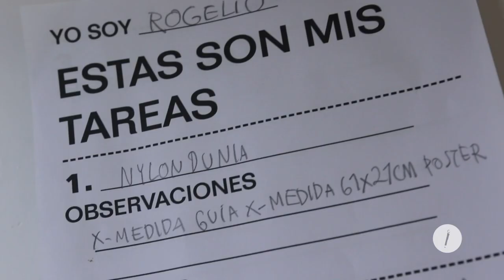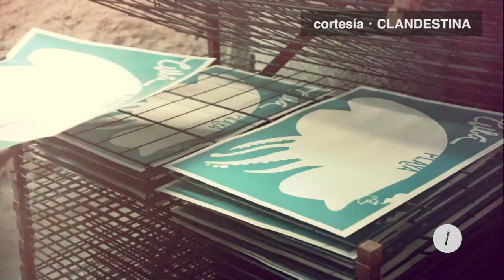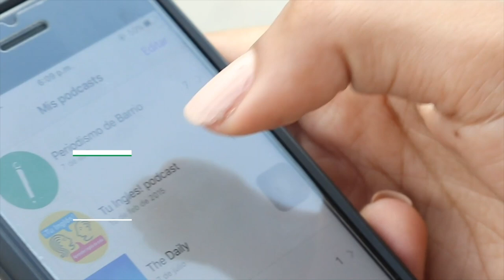Clandestina: una tienda de ropa en La Habana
En el corazón de la Habana Vieja, justamente en la calle Villegas esquina Teniente Rey, está Clandestina, una tienda-taller pintada toda de blanco en un paisaje descolorido y deteriorado.